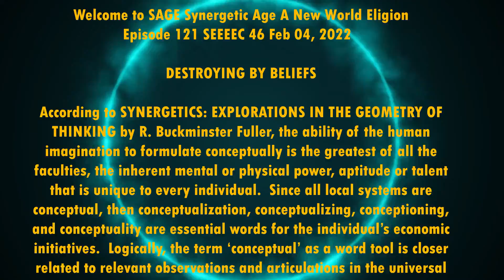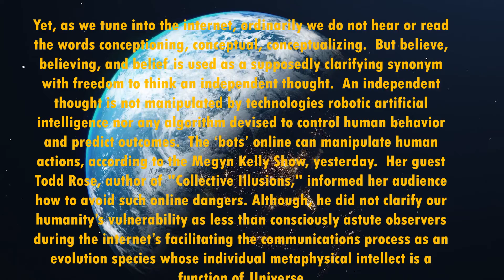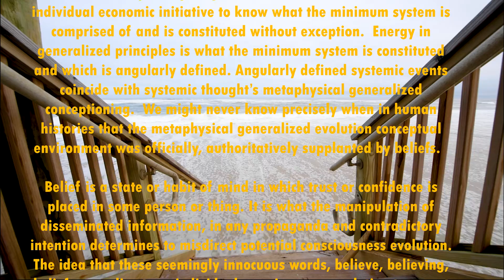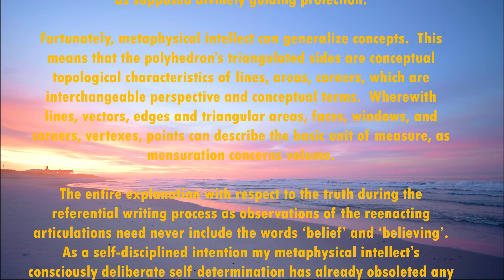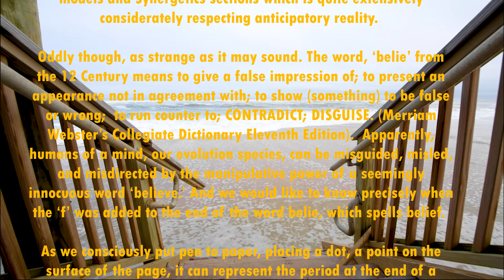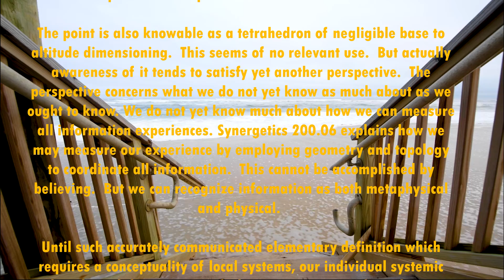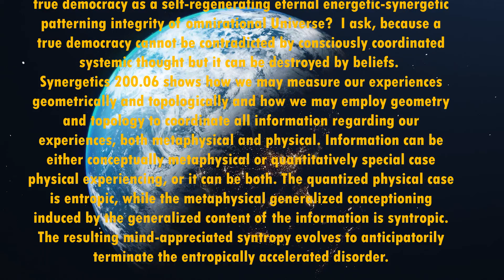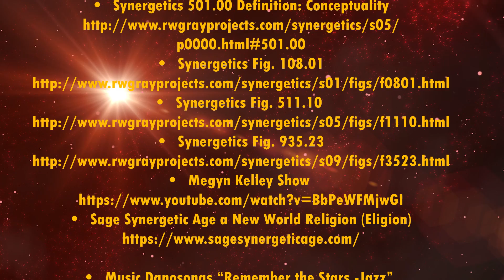Destroying by Beliefs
My video differentiates conceptualizing information experiences from beliefs.  It concerns freedom to think one's own thought as consciousness of the Universe's minimum thinkable set is a conceptuality of an energy unit.  Anticipating a true democracy requires freedom to think, to write, to speak also depends on what humans conceptualize independent of size, the size of the observed events.  The articulations are ever reenacting, so, human intellect can be mindful concerning the magnitude tolerances of those residual inaccuracies.